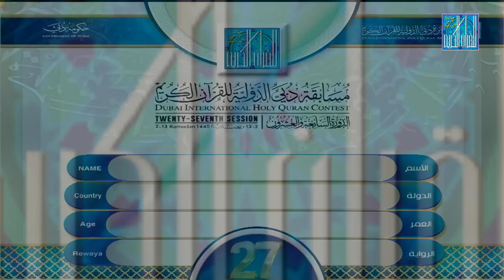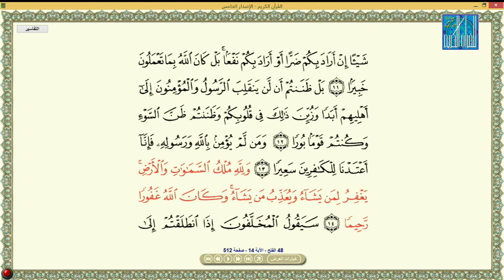JAMAL ELMI OMAR DENMARK الدنمارك جمال علمي عمر